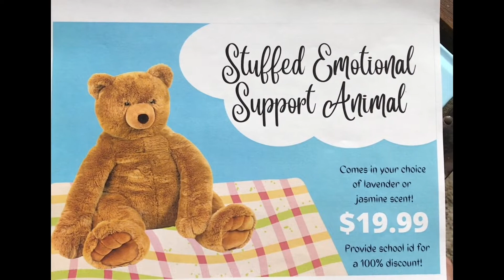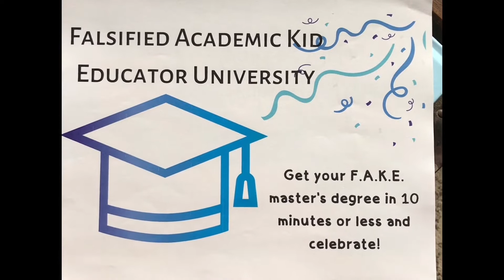The Teaching View, Episode 1: Dr. Kimarr Richee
Dr. Kimarr Richee shares his strategies on establishing a culture for learning with his high school students.  Watch until the end to win a give-away!